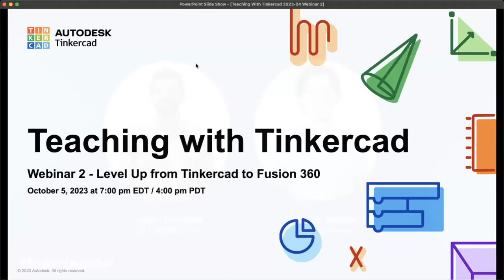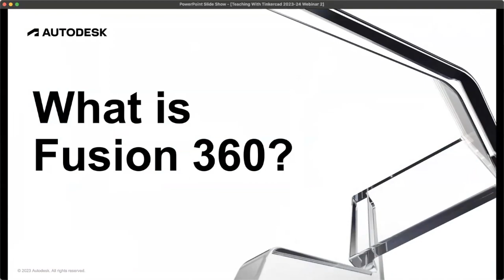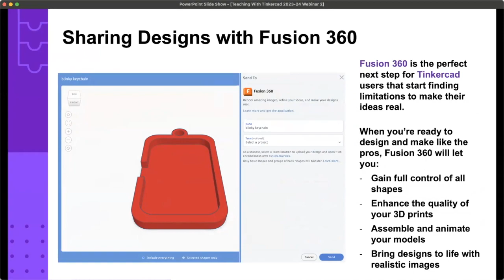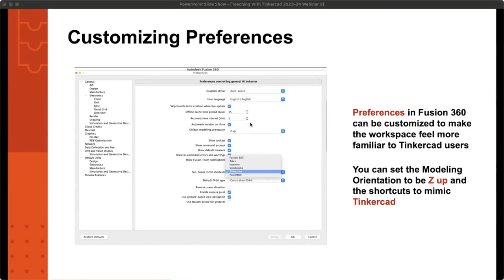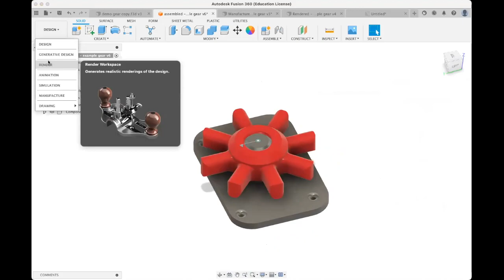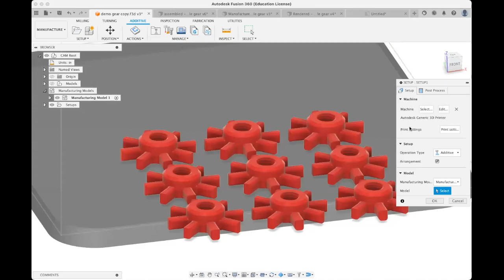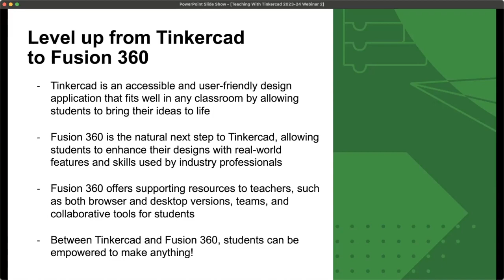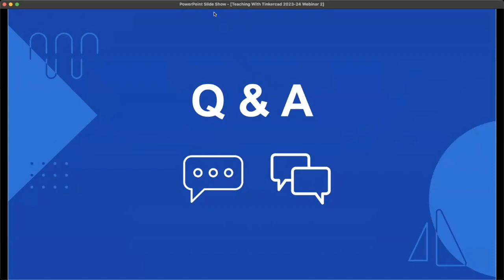Teaching with Tinkercad (Season 4, Ep. 2) - Level Up from Tinkercad to Fusion 360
In the second Teaching with Tinkercad Webinar for this year, we will be looking at how tinkerers can level up their Tinkercad designs using Fusion 360! Fusion 360 is a powerful program that provides advanced features for modeling, assembling, simulating, and manufacturing our unique designs. By combining Tinkercad and Fusion 360, students of all levels can learn real-word design skills as they enhance their creations to unlimited levels! In addition to an overview of techniques and strategies for incorporating Fusion 360 into your classroom, we will share resources and support for guiding students to success with these amazing tools!

Hear from our host STEM educator Jason Erdreich. He is joined by TinkerStaff co-host Randy Sarafan.